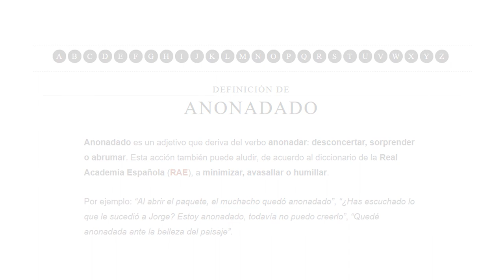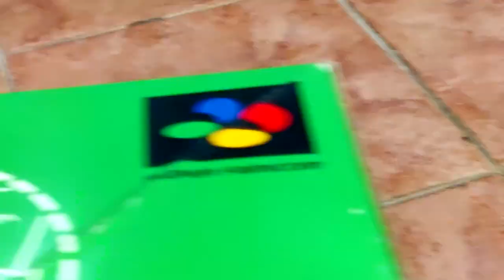Mario Kart Live Home Circuit by Karcamo Gaming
Finally I got to play mariokart Live Home Circuit with my best friend @ListentoVane for the nintendoswitch